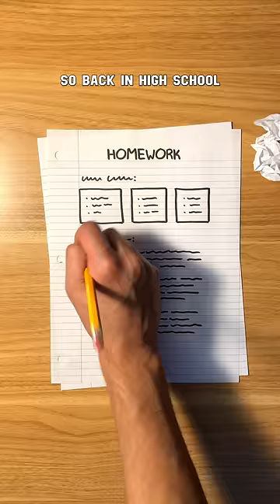How to Stay Organized This School Year